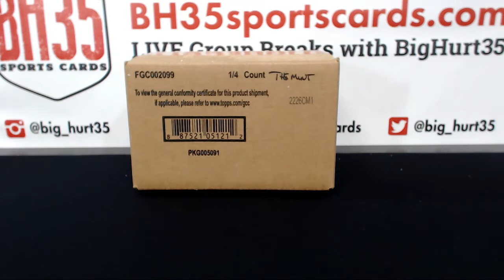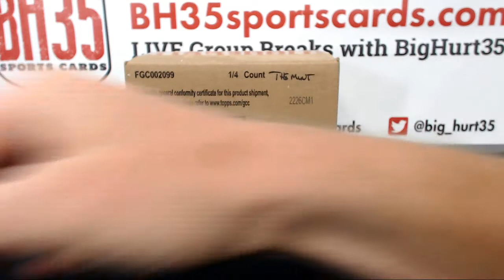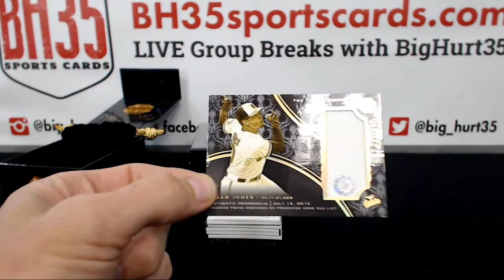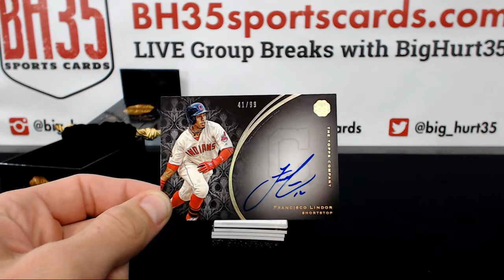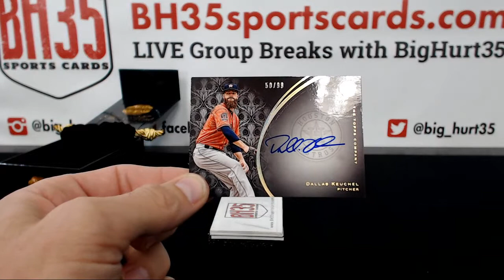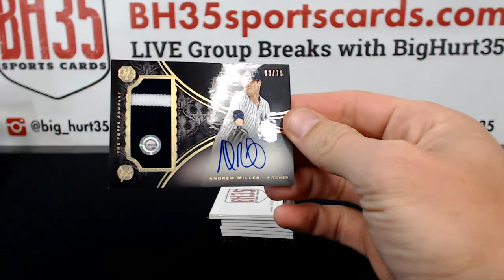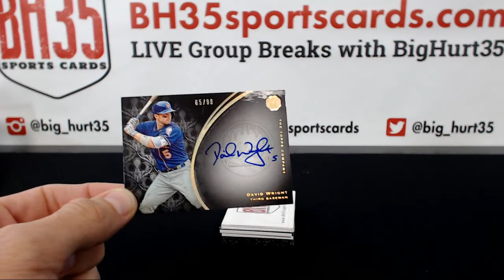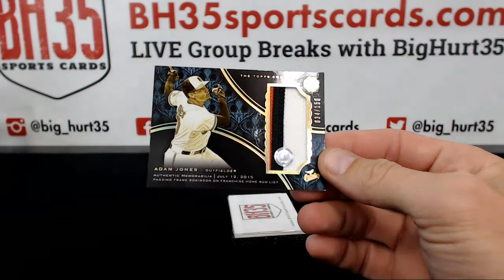2016 Topps The Mint Baseball | 2 Box 1/2 Case Break Random Players